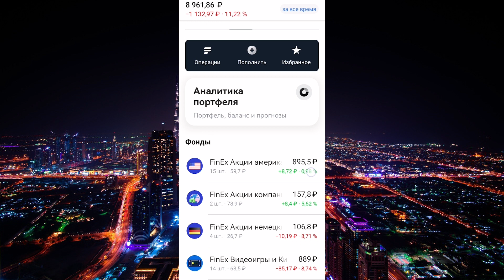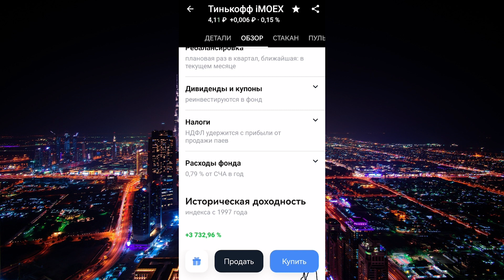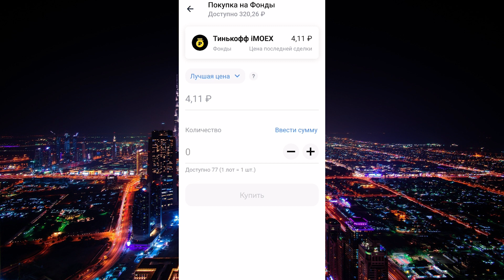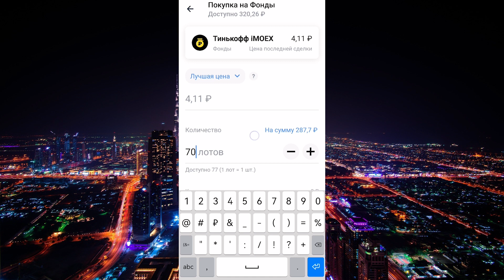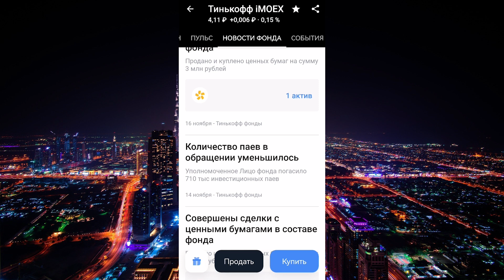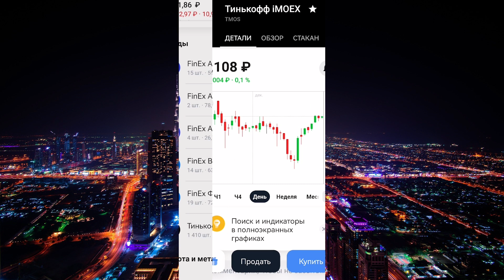Инвестирую 300 рублей каждую неделю в Тинькофф инвестиции Акции ETF БПИФ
Инвестирую в Тинькофф инвестиции 300 рублей каждую неделю. Инвестиции в ETF фонды и БПИФ. Начинал со 100 рублей далее 200, сейчас 300 руб. в неделю, дальше будет 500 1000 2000 и 5000 рублей!

Откройте Брокерский счет и получите в подарок акцию до 20 000 рублей
Откройте Индивидуальный инвестиционный счет и получите в подарок акцию до 20 000 рублей